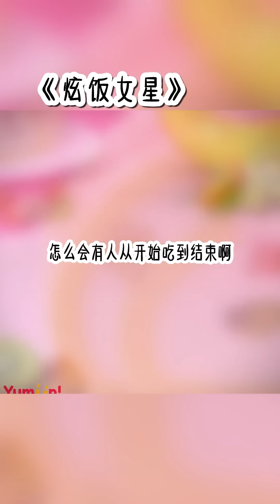《我在综艺里框框炫饭》作为一个十八线小糊咖，要学会紧紧抱住金主大人的大腿，满足金主大人的任何要求。心情不好会送我去蹦极，呵呵！正当我在综艺上摆烂时，发现我竟然上了热搜！原因竟然只是从头吃到尾！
一个推树匠，每天不定时分享小说！